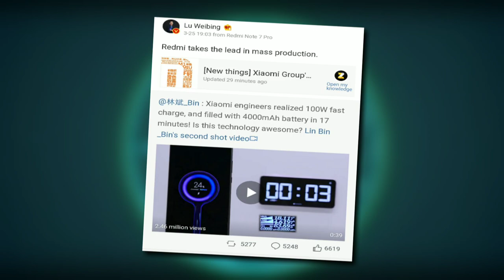Super Charge Turbo - Xiaomi's 100W Madness 🔥🔥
Xiaomi revealed its Super Charge Turbo 100W fast charging technology which essentially charges a 4000mAh battery from 0 to 100 percent in just 17 minutes! Now Lu Weibing, head of Redmi products, has revealed through a Weibo post that Redmi will be the first to mass produce the Xiaomi’s Super Charge Turbo technology for its smartphones.